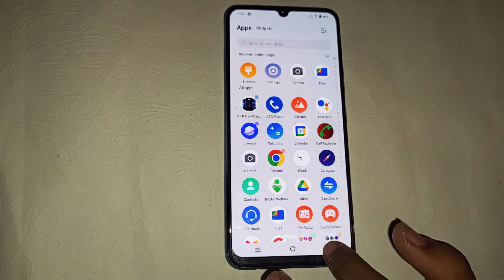How to set UI colour in Vivo Y22 | Mobile settings kaise use kare